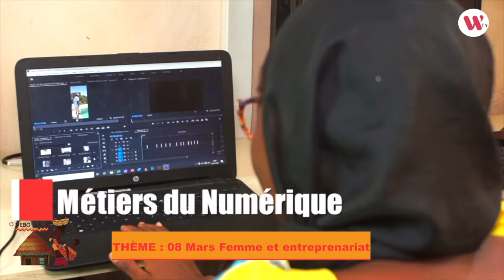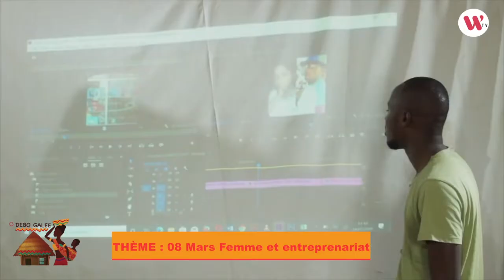SPECIAL 08 MARS : Femme entrepreneuriat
DEBBO GALLE
welitv
weli.info